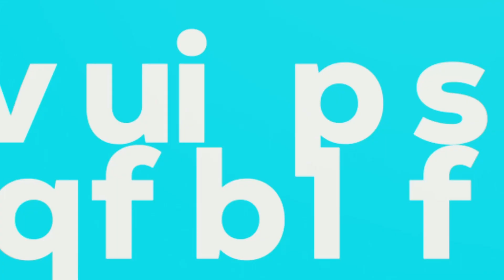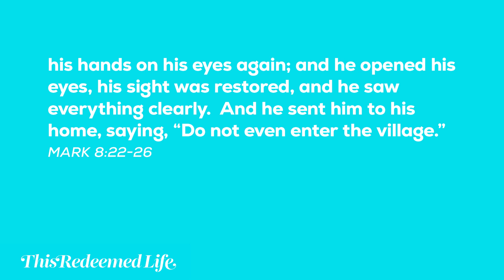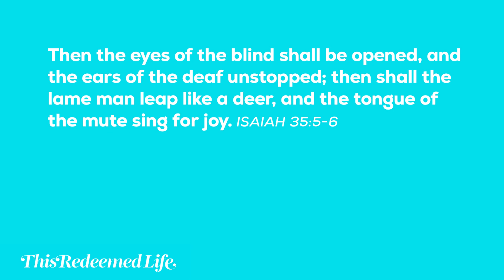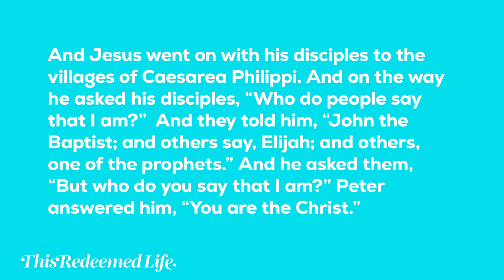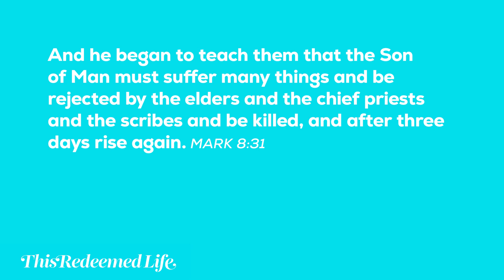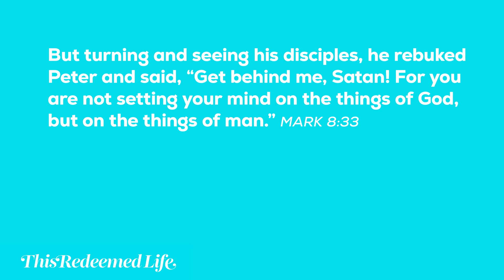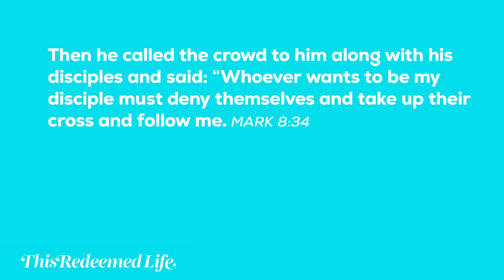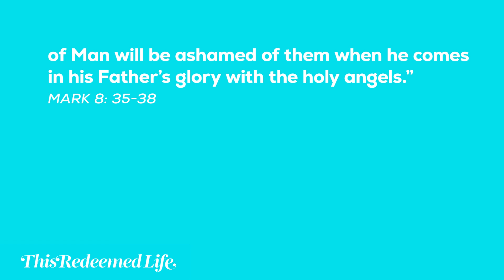Bible Study | Mark 8 | Jesus the Christ | Marian Jordan Ellis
When we say Jesus is the Christ, we identify Him as the long-expected Messiah. Jesus was confident in two things: His identity and His mission. In this episode of This Redeemed Life, Marian Jordan Ellis unpacks Mark chapter 8. She looks at the pivotal moment in Jesus' ministry when He asked the disciples, "Who do you say that I am?" The Apostle Peter was right about Jesus' identity but got it wrong about His mission. In this teaching, Marian shares why correctly comprehending Jesus' identity and mission is essential for genuine faith when living in a world filled with false teachers.

This Redeemed Life is a listener supported ministry featuring the by Bible teachings of Marian Jordan Ellis. TRL exists to see women redeemed by the grace of Jesus Christ, transformed by His truth, and equipped to live for the glory of His name.

Marian’s new devotional book, Garden to Garden, is a 30-day journey through the Bible from Eden to Eternity.

Garden to Garden will deepen your love for Jesus, cultivate a richer faith, and give you greater knowledge of God’s Word. Garden to Garden also includes teaching videos and small group resources.